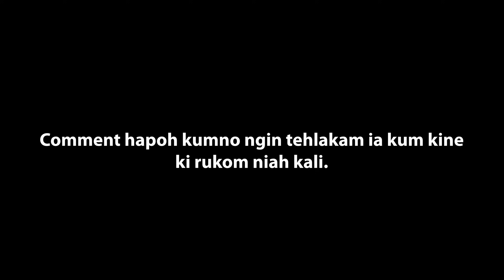Jan shah rat 7 tylli ki kali ba niah ruma u draibal 😱 Husiar Lok!